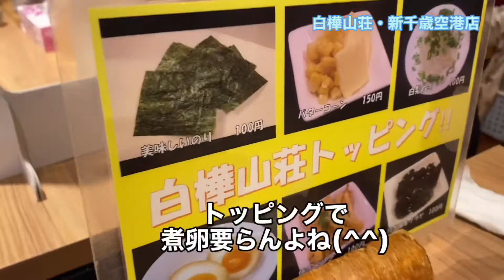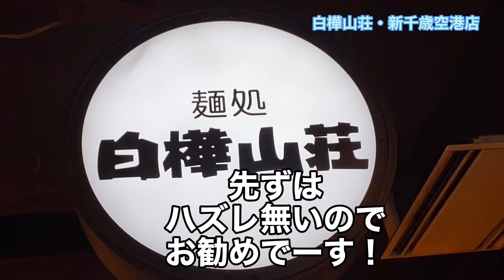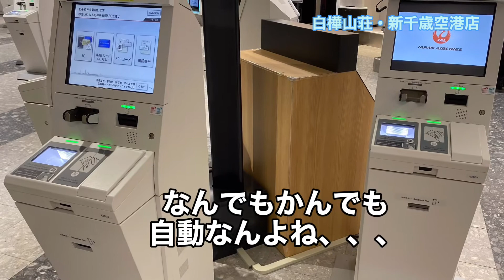【板東英二もびっくり！ゆで卵食べ放題】麺処白樺山荘新千歳空港店でラーメンオーダーでゆで卵が食べ放題よ！煮卵の替わりにinしちゃいますわ！ゆで卵食べ放題